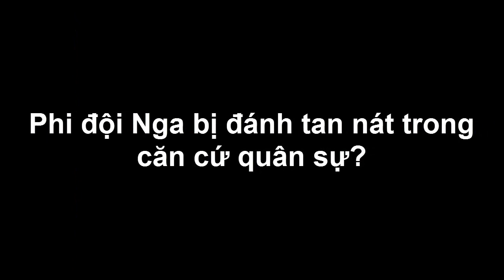Phi đội Trực Thăng Nga tại Căn cứ Quân sự đã bị Lực lượng IS "Phá hủy" toàn hoàn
Tin Tức Quân Sự Nga - Thực Hư Việc Phi Đội Nga Bị Đánh “Tan Nát” Trong Căn Cứ Quân Sự

(❤‿❤) KẾT NỐI